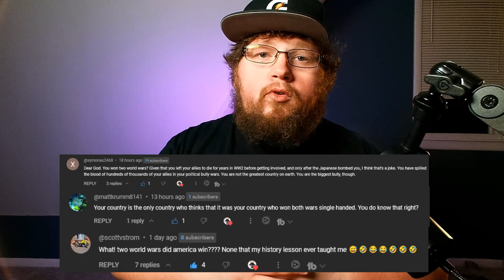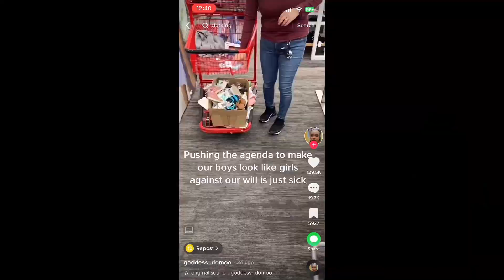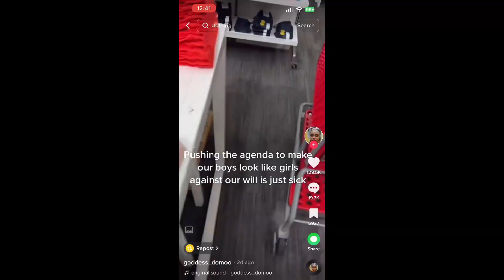The TERRIBLE People of Target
Today we're checking out the crazy people that shop the department store Target!

Notice me Senpai @oompaville